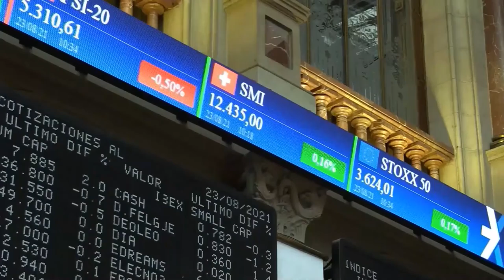📈🟢 El Ibex cierra en positivo pero vuelve a chocarse con el muro de los 9 000 puntos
El Ibex ha subido un 0,49%, hasta 8.925 puntos, tras marcar un máximo intradía en 9.001 enteros. Naturgy, IAG, Arcelor y Endesa han liderado las ganancias, aunque el selectivo ha vuelto a mostrarse incapaz de superar con claridad el nivel psicológico de los 9.000 puntos y ha subido menos que el resto de grandes índices europeos.